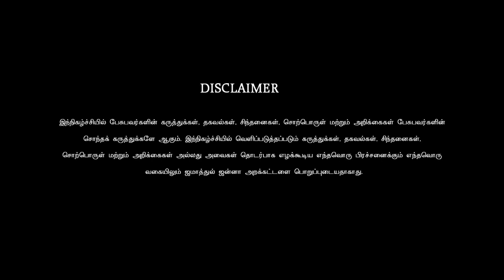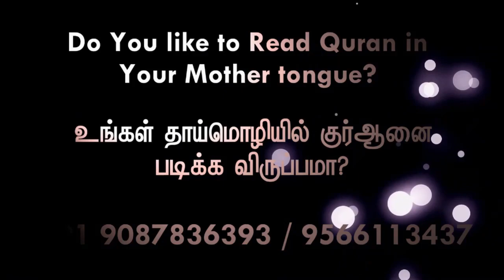இறைவனை நெருங்க இடைத்தரகர் வேண்டுமா?ᴴᴰ┇மீனா என்ற அஃப்ரா┇Way to Paradise Class